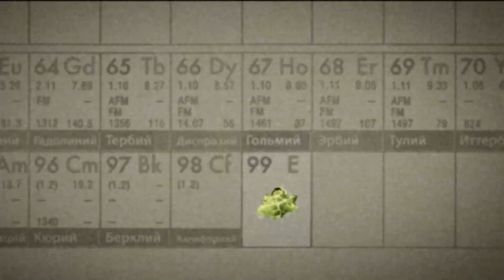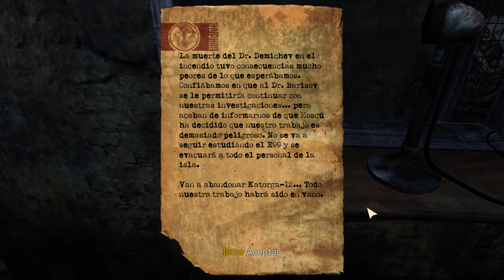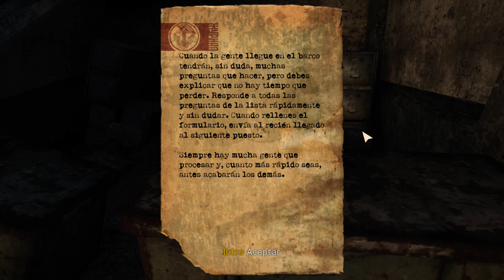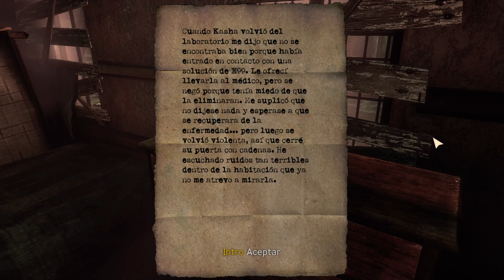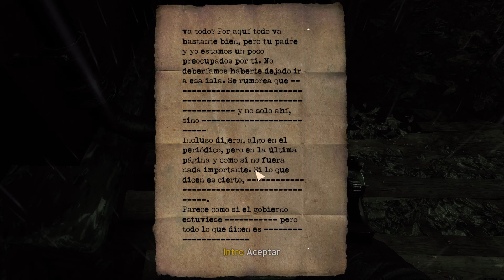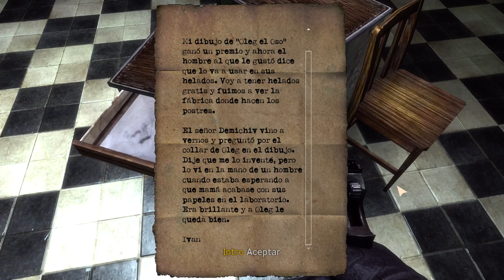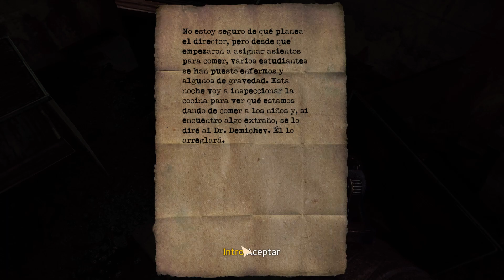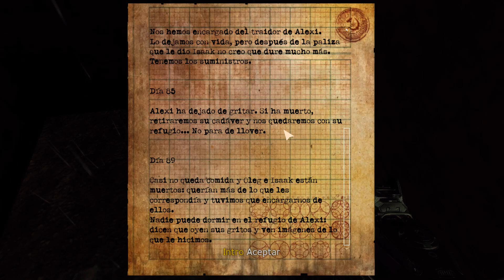Singularity - Parte 01 - Bienvenido a Katorga-12